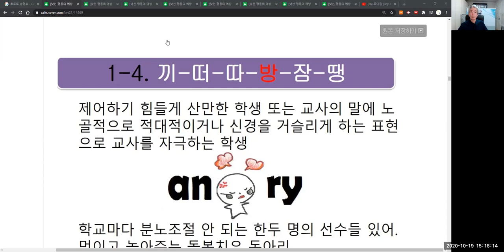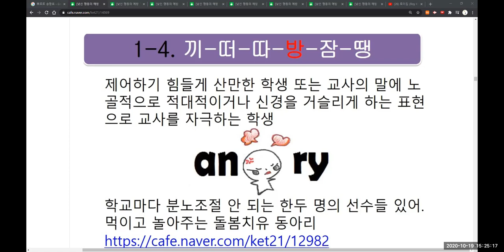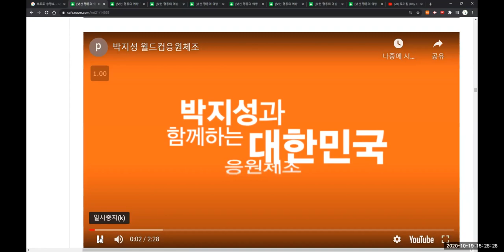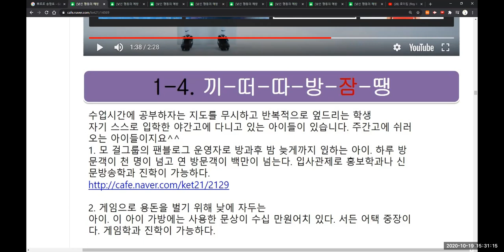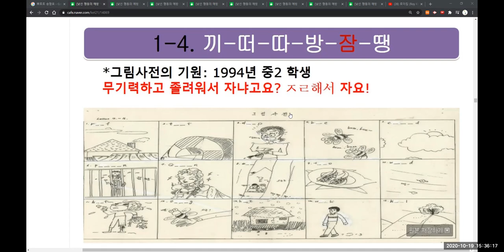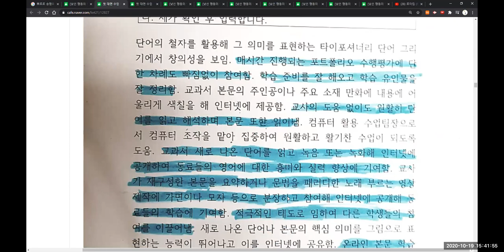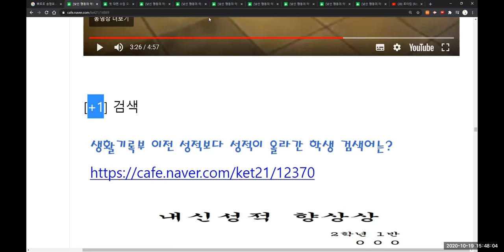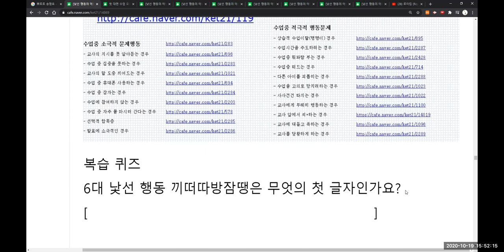낯선 행동의 예방과 대응법 2교시 제천교육지원청 교사 연수